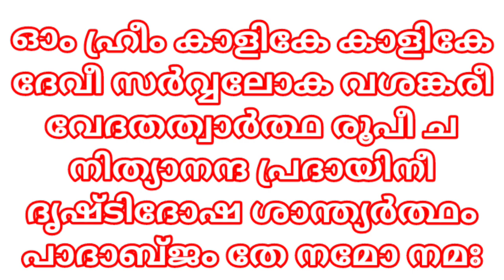കൺ ദോഷം, കണ്ണേറ് , ദൃഷ്ടിദോഷം എന്നിവ മാറാൻ കാളി മന്ത്രം🕉️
ചെയ്യുക.

വീഡിയോകൾ വിശ്വാസവുമായി മാത്രം ബന്ധം
പുലർത്തുന്നതാണ്. ഇവയ്ക്ക് ശാസ്ത്രീയമായ
സാധുതയുണ്ടോ എന്നത് തർക്കവിധേയമാണ്. സ്വന്തം
തീരുമാനങ്ങളുടെ പുറത്ത് മാത്രം ഈ വിവരങ്ങൾ
പിൻതുടരുക. പ്രാദേശികമായി പ്രചാരമുള്ള
വിവരങ്ങൾ പ്രസിദ്ധപ്പെടുത്തുന്നു എന്നതിനപ്പുറം
𝐀𝐫𝐮𝐧'𝐬 𝐓𝐫𝐚𝐯𝐞𝐥 𝐯𝐥𝐨𝐠 ഏതെങ്കിലും തരത്തിൽ ഈ
വിവരങ്ങൾ സാക്ഷ്യപ്പെടുത്തുന്നില്ല.